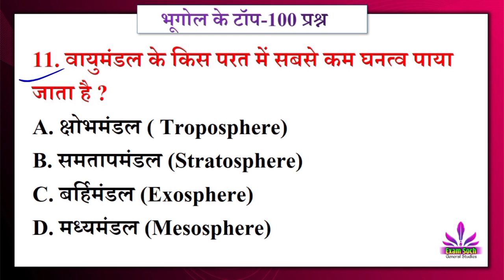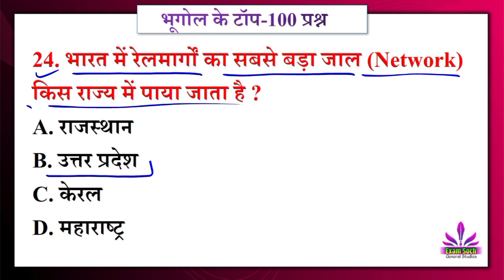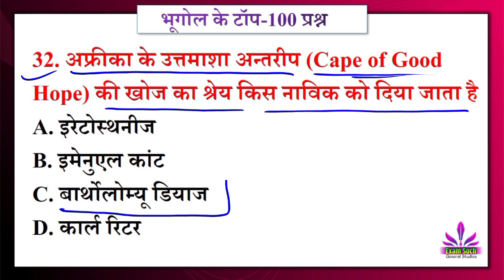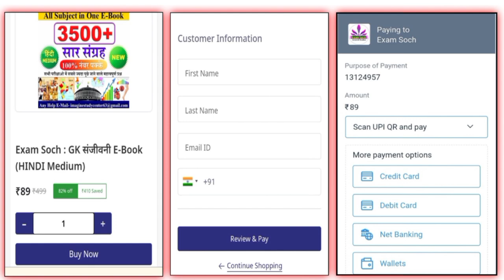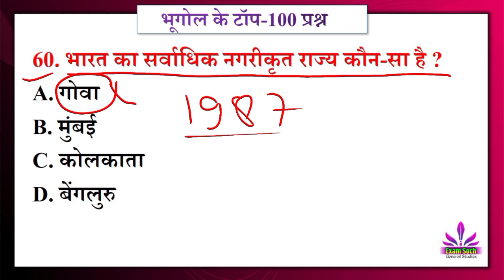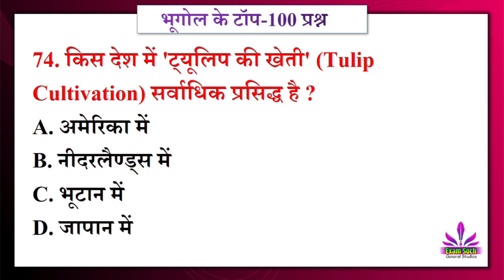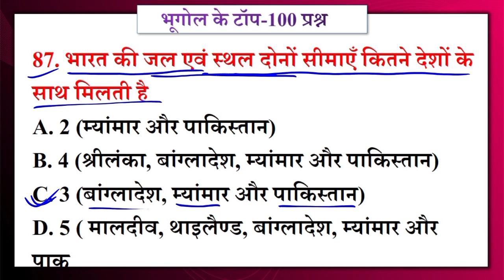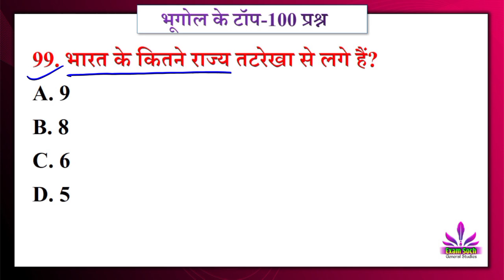भूगोल के टाॅप-100 प्रश्न | Geography top 100 questions | Geography Questions in Hindi | Geography GK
दोस्तों हमने GK संजीवनी E-Book लांच की है इस E-Book की खास बात यह है की इसमें आपको इतिहास, भूगोल, सामान्य विज्ञान, अर्थशास्त्र, और संविधान के 3500+ महत्वपूर्ण प्रश्न मिलेंगे जो सभी प्रतियोगी परीक्षाओं के लिए अति महत्वपूर्ण है

दोस्तों इस लिंक पर क्लिक करके आप E-Book को आसानी से खरीद सकते हैं

Additional Related-
indian geography for upsc in english,
indian geography for delhi police,
indian and world geography full course,
indian and world geography for nda,
indian and world geography for airforce,
indian and world geography for afcat,
indian and world geography for aso,
indian geography for bpsc pt,
indian geography for ias
indian geography for jkssb exam,
indian geography for lekhpal,
indian geography for mpsc,
indian geography for pet exam,
indian geography,
indian geography alokm sir
indian geography ek hi video mein
indian geography gk tricks in english,
indian geography gk questions in english,
indian geography jalvayu,
indian geography jkssb,
indian geography jhil,
indian geography jalprapat,
indian geography topic wise,
indian geography most important questions
सम्पूर्ण भारत का भूगोल
भारत और का भूगोल टॉप प्रश्न
भारत और विश्व का भूगोल
भारत का भूगोल टॉप प्रश्न
भारत का भूगोल टॉप-100 प्रश्न
भारत का भूगोल टॉप 1000 प्रश्न
भारत का भूगोल टॉप 300 प्रश्न
india ang world geography oneliner
indian geography oneliner
Indian geography oneliner in hindi
Complete Geography for ssc cgl
Complete Geography for upsc
Complete Geography in one video
sampurn bharat ka bhugol
sampurn vishv ka bhugol
sampurn bharat or vishv ka bhugol
bhugol ka mahatvpurn prashn
bhugol marathon video
bharat avm vishva ka bhogol
bhogol top 100 questions
bhogol top 1000 questions
india and world geography
India and world geography gk
India and world geography gk questions
lucent geography